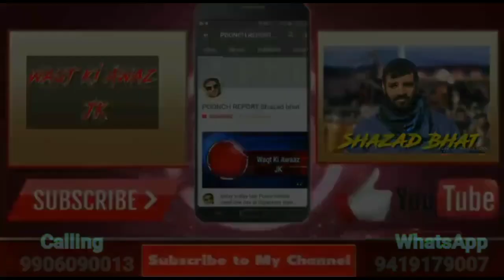Severe Accident of Tempo and veganar ar car on Shere Kashmir Bridge Poonch.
Severe Accident of Tempo and veganar ar car on Shere Kashmir Bridge Poonch. Tempo was in such a speed that firstly it hits veganar and then spot on the boundary of the bridge.
Tempo was overloaded and the driver was without licence.
People who saw that incidence told that the cause of the accident was overloaded and moreover the condition of the road of the bridge was aslo very bad.
They also told to administration to look on the condition of the bridge as there was no black topping also and to take strict action against rush driving and without licence.